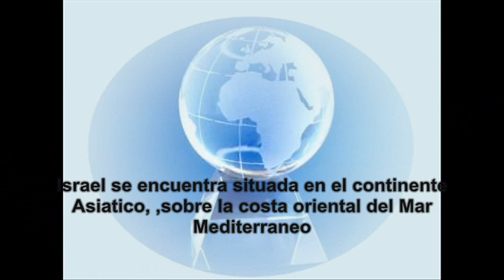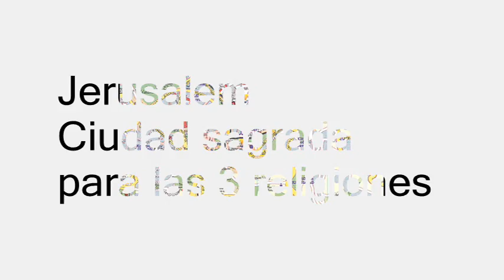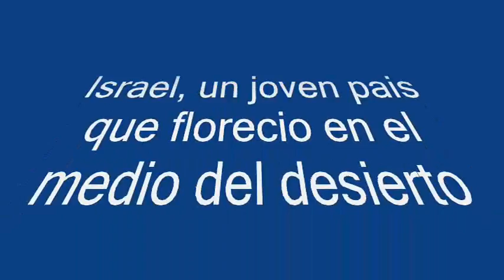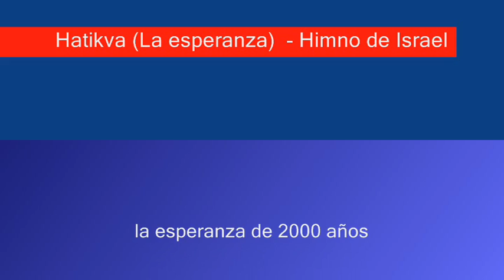Video de Israel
este video muetra la cultura de Israel